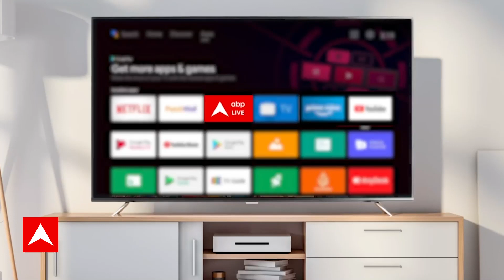Seedha Sawal: क्यों वापस लिया गया नोटिस... बैंक ऑफ बड़ौदा ने खुद बता दिया सच ? | Sandeep Chaudhary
Public sector PSB Bank of Baroda is facing flak for first issuing notice for the auction of BJP MP and actor Sunny Deol's Juhu bungalow and then withdrawing it. Politics has also started regarding this issue. Congress general secretary and party's communication head Jairam Ramesh asked that in 24 hours the country is getting to know that the Bank of Baroda has withdrawn the notice for the auction of the bungalow due to technical reasons. Is. He sarcastically asked that, after all, who triggered this technical reason? So Bank of Baroda has given its clarification on the matter by tweeting. On August 21, 2023, Bank of Baroda clarified by tweeting on the advertisement of withdrawing the sale notice and said that it is not clear in the total outstanding amount that how much amount is to be recovered. The bank said the sale notice was based on symbolic possession of the property as per the Security Interest Enforcement Rules, 2022. The bank has applied to the Chief Metropolitan Magistrate for physical possession of the property on August 1, 2023, which is yet to be approved. Bank of Baroda said that the borrower told that the unit is still operational, so after taking physical possession of the property, sale action will be initiated under the SARFAESI Act.
बीजेपी सांसद और अभिनेता सनी देओल के जुहू स्थित बंगले की नीलामी के लिए पहले नोटिस जारी करने फिर उसे वापस लेने को लेकर सार्वजनिक क्षेत्र की पीएसबी बैंक ऑफ बड़ौदा की जमकर किरकिरी हो रही है. इस मसले को लेकर राजनीति भी शुरू हो चुका है.कांग्रेस के महासचिव और पार्टी के कम्यूनिकेशन हेड जयराम रमेश ने पूछा कि 24 घंटे में देश को पता लग रहा है कि बैंक ऑफ बड़ौदा ने तकनीकी कारणों से बंगला के नीलामी को नोटिस को वापस ले लिया है. उन्होंने कटाक्ष करते हुए पूछा कि, आखिरकार इस टेक्निकल कारण को ट्रिगर किसने किया? तो बैंक ऑफ बड़ौदा ने ट्वीट कर मामले पर अपनी ओर से सफाई दी है. बैंक ने बड़ौदा ने 21 अगस्त 2023 को सेल नोटिस वापस लेने के विज्ञापन पर ट्वीट कर सफाई देते हुए कहा कि कुल बकाये रकम में ये नहीं स्पष्ट हो रहा कि कुल कितना रकम रिकवर किया जाना है. बैंक ने कहा कि सेल नोटिस सिक्योरिटी इंटरेस्ट इंफोर्समेंट रूल्स 2022 के अनुसार संपत्ति के प्रतीकात्मक पजेशन पर आधारित था. बैंक ने चीफ मेट्रोपॉलिटन मजिस्ट्रेट के पास 1 अगस्त 2023 को प्रॉपर्टी के फिजिकल पजेशन के लिए आवेदन किया है जिसपर मंजूरी मिलना अभी बाकी है. बैंक ऑफ बड़ौदा ने कहा कि कर्जदार ने बताया कि यूनिट अभी चालू है इसलिए प्रॉपर्टी का फिजिकल पजेशन लेने के बाद सारफेसी एक्ट के तहत सेल एक्शन की कार्रवाई शुरू की जाएगी.

Seedha Sawal : अब नहीं नीलाम होगा समी देओल का बंगला | Sandeep Chaudhary | ABP News